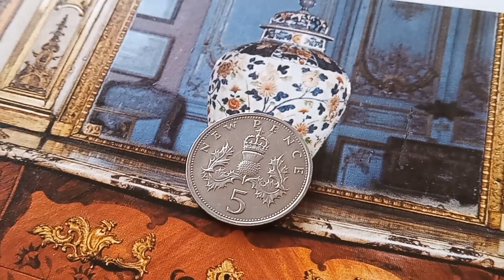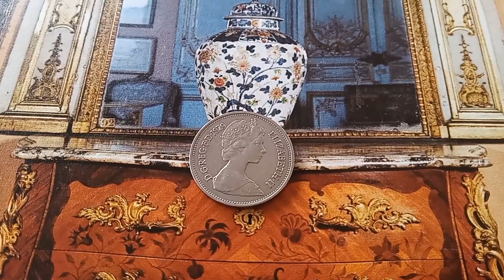U.K Five New Pence 1979 Most Expensive 👉 $ 300,000,00 👈 Rare Error Coin to look for